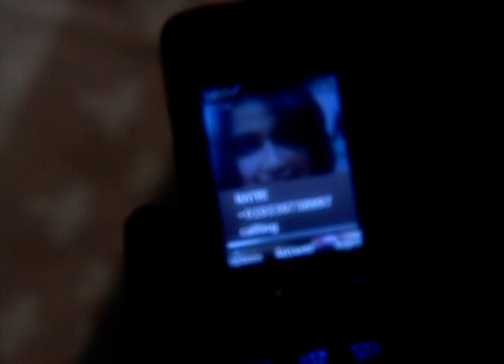Ke Tumi Nandini | Bangla TV Serial | Full Episode - 236 | Zee Bangla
zeebangla bangla zeebanglashow